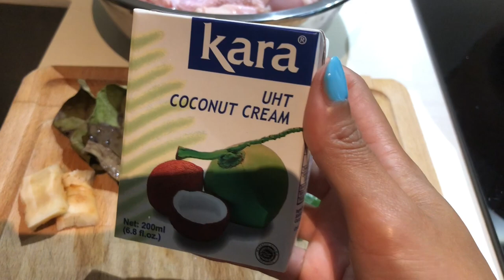OPOR AYAM | RESEP OPOR AYAM | CARA MEMBUAT OPOR AYAM